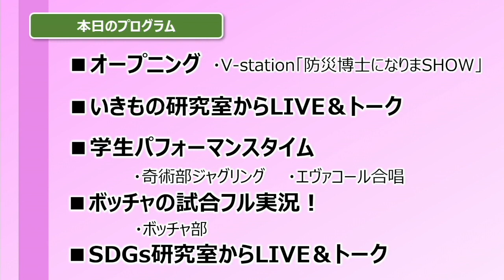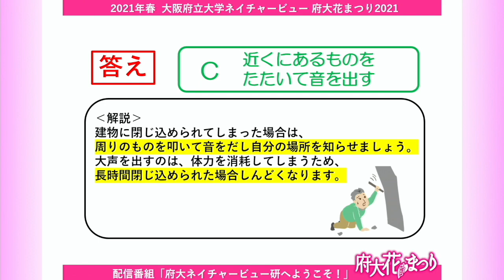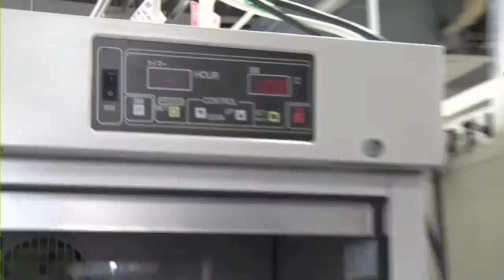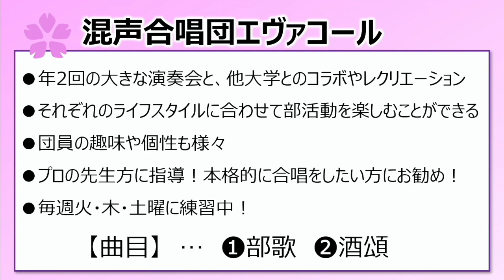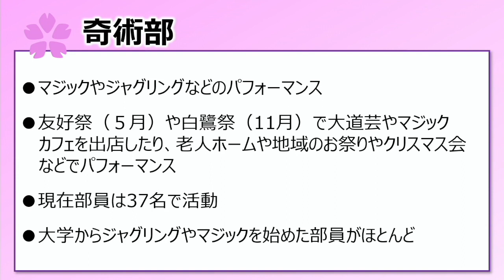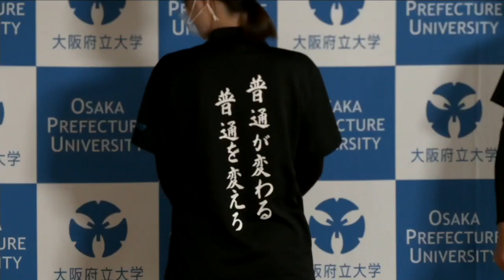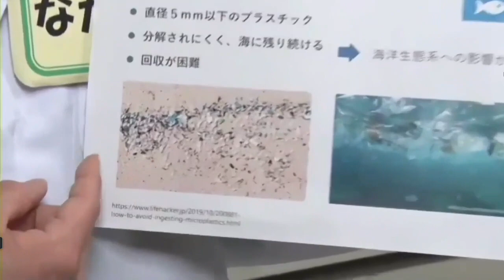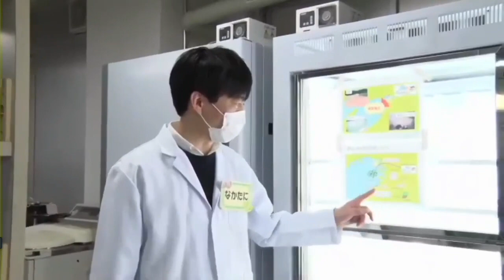online LIVE for SDGs！ 「府大ネイチャービュー研へようこそ！」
00:15～　オープニング
13:20～　V-station防災博士になりまSHOW
24:20～　いきもの研究室からLIVE&トーク
59:33～　学生パフォーマンスタイム（エヴァコール）
1:08:23～　学生パフォーマンスタイム（奇術部）
1:19:33～　ボッチャの試合 フル実況！
1:52:28～　SDGs研究室からLIVE&トーク
2:24:15～　エンディング

配信番組「府大ネイチャービュー研へようこそ！」は、府大花（さくら）まつり2021の企画として実施した、中百舌鳥キャンパスを舞台に自然、環境、そして持続可能性（SDGs）の大切さを発信し、観ていただいた人と一緒に考えていく番組です。2021/4/3 (土)に配信しました。

大阪府立大学中百舌鳥キャンパスは堺市にあり、緑と多様な生物にあふれる自然環境豊かな地。学生たちはこの環境に癒やされながら日々学んでいます。

そんなキャンパスの各所から、学生や教員のトークやアトラクションを中心にお送りした2時間30分。スペシャルゲストとして、テレビやラジオ、雑誌など多方面で活躍されている“手相芸人”島田秀平さんが登場。また辰巳砂昌弘学長、大塚耕司副学長も出演し、学生やほか教員たちと一緒に番組を盛り上げました。

学生や関係者以外はなかなか見ることのない「大学の研究室」の様子もお届けし、府大教員が日本協会の理事長を務めるパラスポーツ「ボッチャ」の、実況付き試合中継もお送りしています。お楽しみください！！